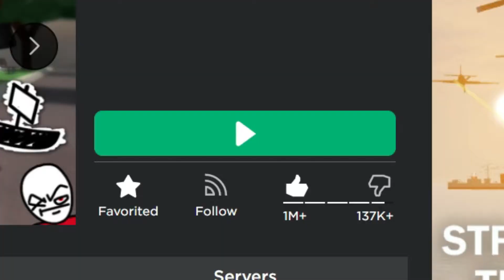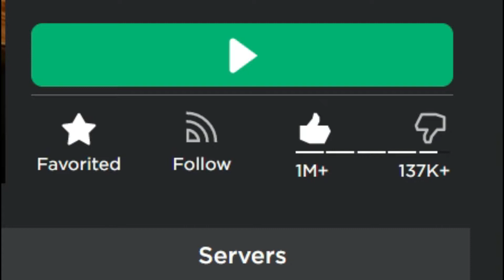Worst Update in Phantom Forces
Happy April Fools... even tho im not a guy to like about jokes but its the most shittiest update ive got to play with.